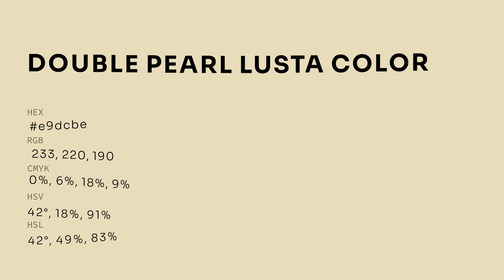Double Pearl Lusta color e9dcbe hex color - Yellow color - Cool color e9dcbe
What color is Double Pearl Lusta ? e9dcbe hex color - Yellow color - Cool color e9dcbe

Hex e9dcbe Color Code is also known as Double Pearl Lusta color.

Hex e9dcbe Color code in RGB color code model is created after adding 91.37% red color, 86.27% green color and 74.51% blue color.
Hex e9dcbe Color code in CMYK color (process color) code model is generated after subtraction of 0% cyan, 5% magenta, 18% yellow and 8% black.